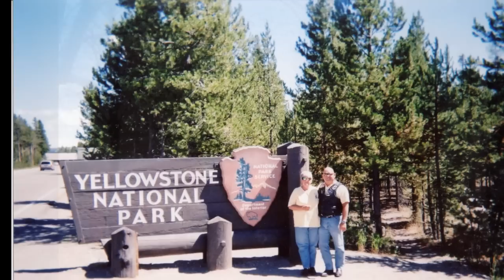Edward Davis Slideshow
The photo slideshow used for the Edward Davis memorial service.